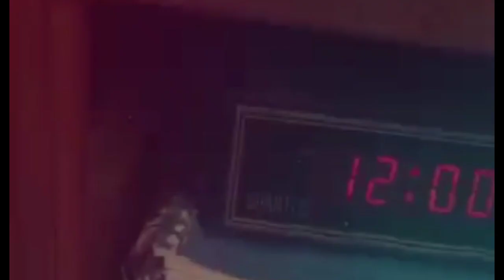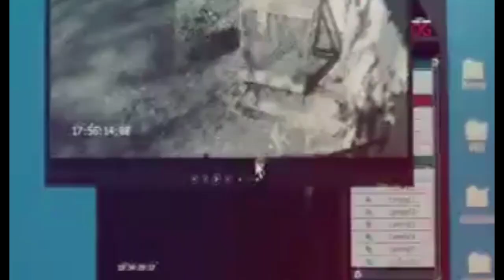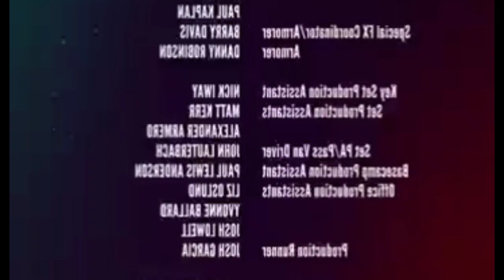এলিয়েন মেয়েটিকে প্রেগন্যান্ট করে দেয় অথচ মেয়েটি জানেনা!!Hollywood Movie explanation In Bangla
movie explain 2023
🛑This is bangla explanation of a fantastic movie. You will love this explanation. In this video we explained the movie story in plain Bangla. We restructure the story and present it such a way that a baby can understand. So Enjoy the explnation.

✅For Any Kind Of Copyright Concern?